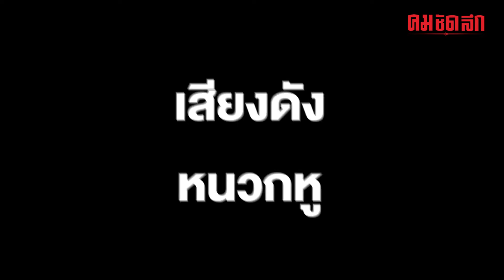บริการเสริมตู้คีบตุ๊กตา แต่ลุ้นตามอารมณ์ | คมSocial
งานนี้ถูกใจทาสแมว และ FC ตู้คีบตุ๊กตา เมื่อต้องไปหยอดเหรียญเล่นคีบตุ๊กตา แต่ตู้นี้เขามีบริการเสริม ส่งพนักงานช่วยถึงในตู้ แต่ขึ้นอยู่กับอารมณ์นะนุดนะ เป็นยังไงไปชมคลิปกัน